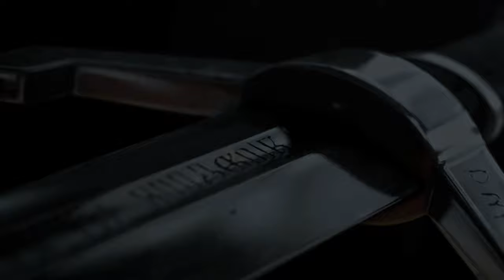Witcher 3 Turned Into TV Series S06E12 - Order of Vitis Vinifera 4K Part 1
This series of the game Witcher 3 wild hunt contains Geralt's both DLC-s main story as well as all side quest releated to the main story and some other random encounter short quests or lore and story friendly quests.
Episodes consist of cutscenes as well as gameplay, which is edited for adding immersion and depth to the story and trying to keep it short and on point for the story.

Dialogs are fluid, with no dialog options visible, so it's like watching a movie.
Also there's no Hud visible with story friendly exceptions.

Some dialogs and story are extended, going through more dialog options simultaneously.